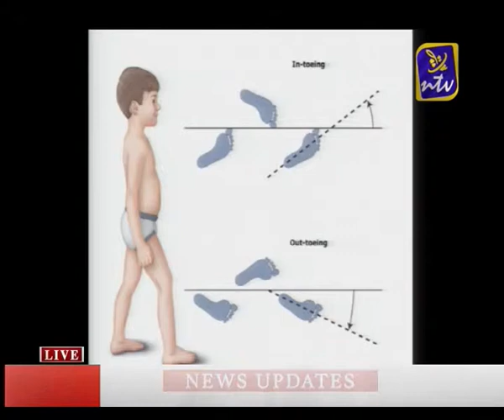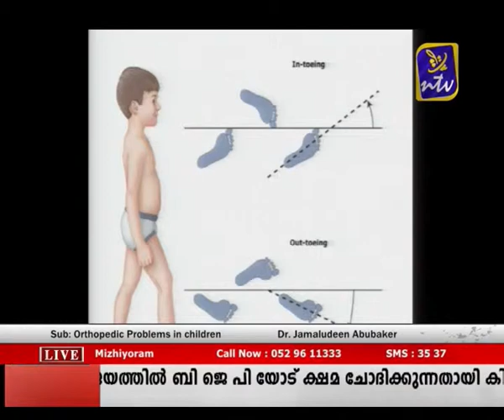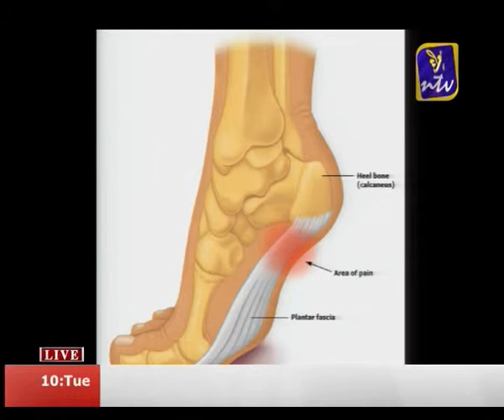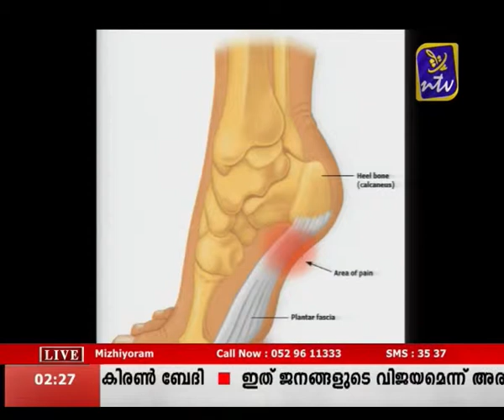Mizhiyoram feb 10 Part 1 ( orthopedic problems in children)